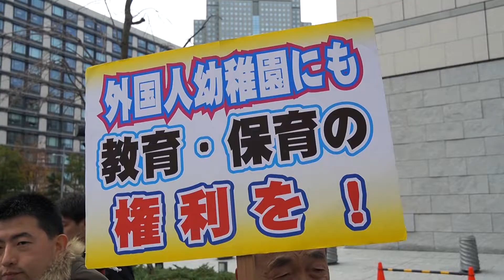差別なくし誰もが教育無償化を 2019.12.6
山添拓参院議員スピーチ　「幼児無償化から朝鮮幼稚園排除反対の市民行動」主催/平和フォーラム